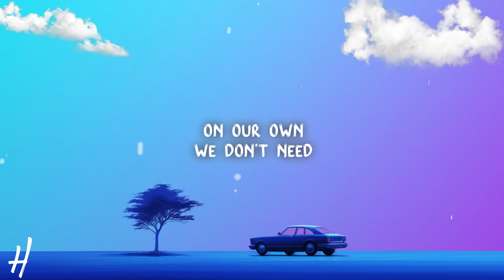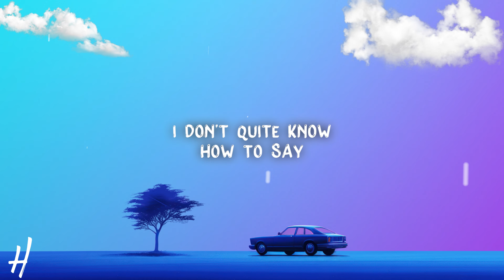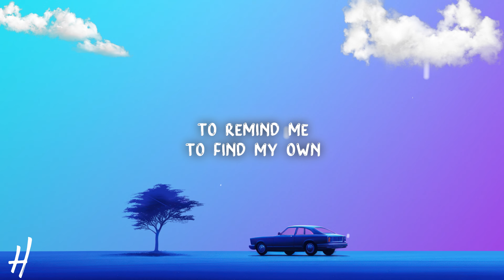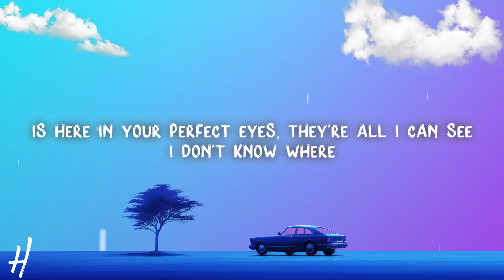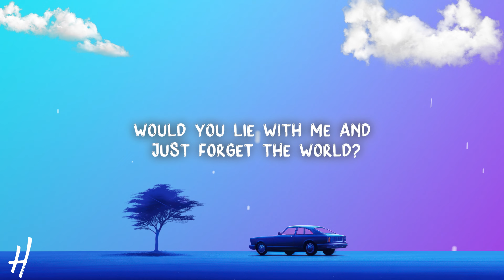Nate Smith - Chasing Cars (Lyrics)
🎵Song name: Nate Smith - Chasing Cars

Anything
Or anyone